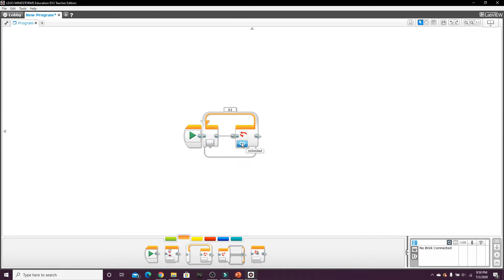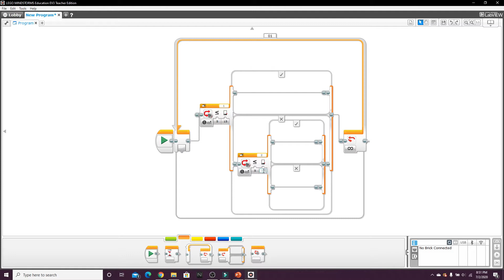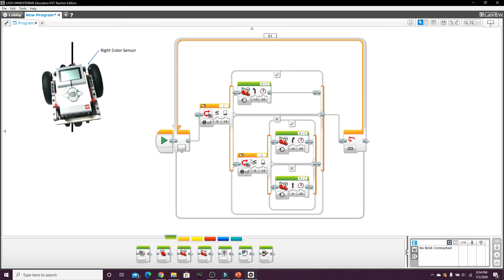Simple 2 sensor Ev3 Line Following program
In this video, we present a simple line following program. The sensor values will vary depending on the sensor, which can be checked on the Ev3 brick in port view.